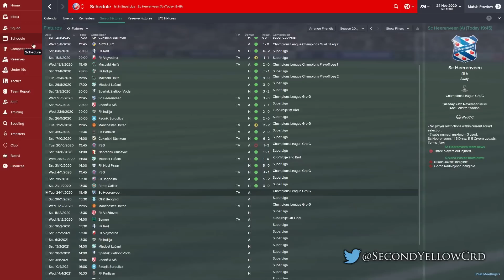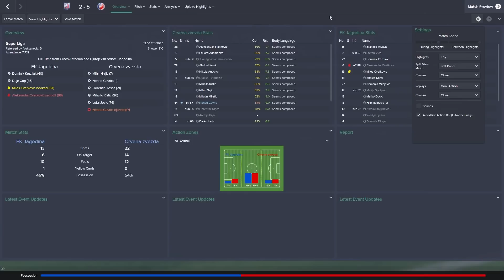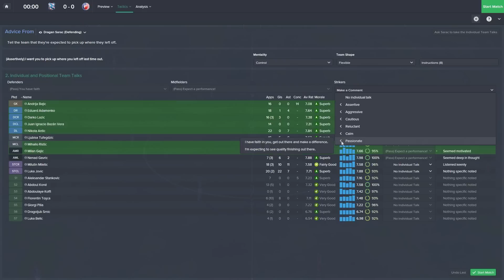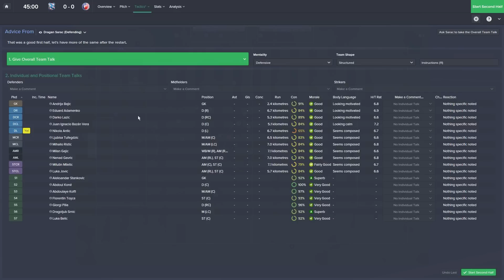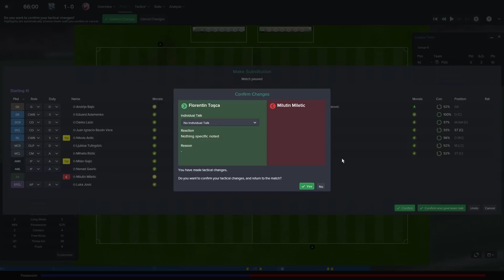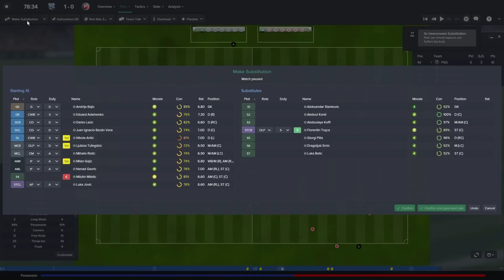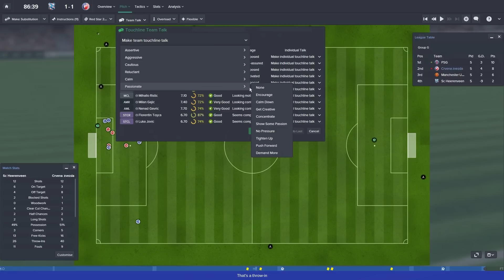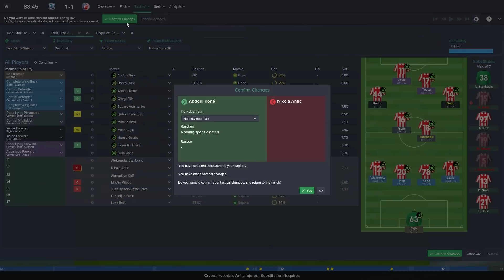Sleeping Giants - Ep.78 Tactical Tweaks (Heerenveen) | Football Manager 2015